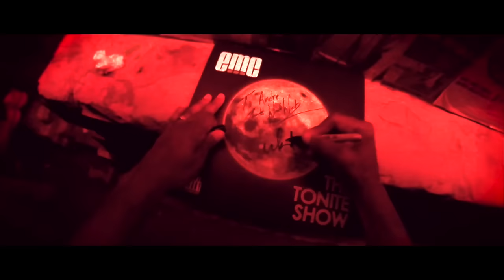Masta Ace - Good Ol' Love (Official Music Video)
Music video for ''Good Ol' Love'' by Masta Ace. Taken from the album "A Long Hot Summer". Song produced by 9th Wonder.

Special thanks to Cedric Jacob
In video appearances by Wordsworth, Stricklin, Power Malu, Pearl Gates, Da Angry Merch Guy and Reks.